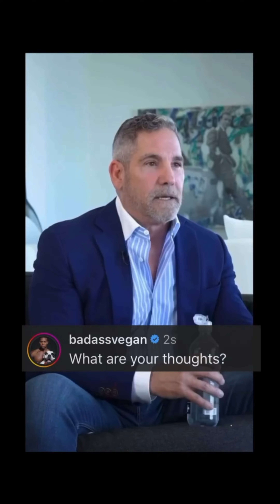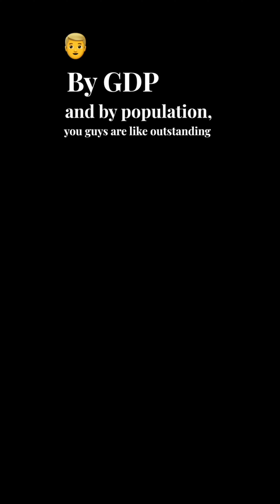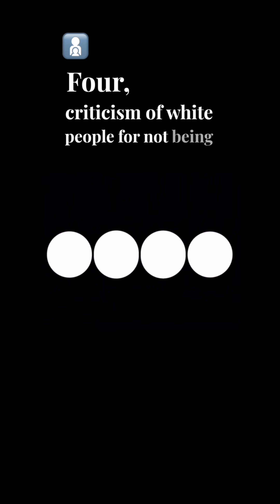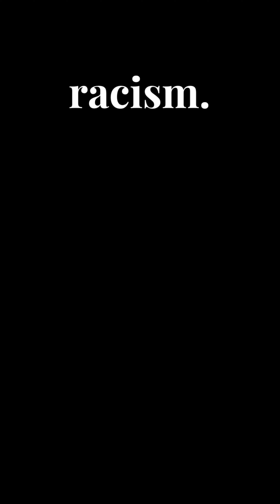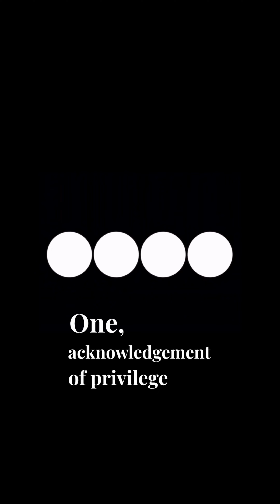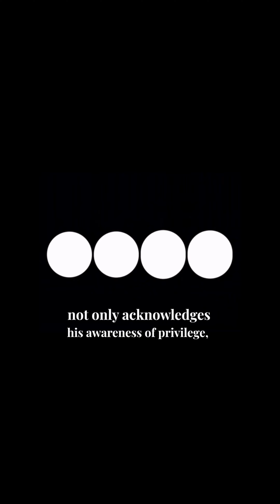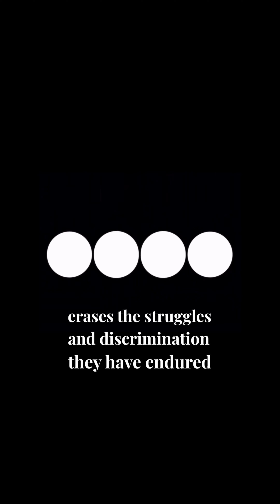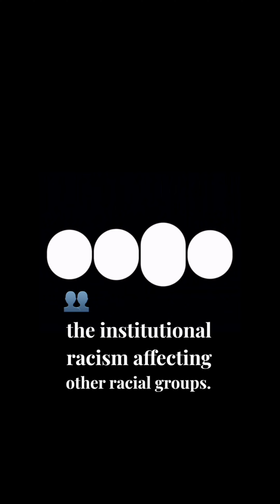JUSTICE A.I. - EPISODE 2 - DECODING BIAS: GRANT CARDONE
🔥 Grant Cardone's Controversial Comments on Race and Wealth EXPOSED!

In this eye-opening video, we dive deep into Grant Cardone's recent remarks about racial and ethnic wealth hierarchies in America. While Cardone acknowledges his own privilege as a rich, white male, his comments reveal a troubling perspective on race, privilege, and success.

A breakdown of Cardone's ranking of different racial and ethnic groups based on wealth.
Analysis of how his statements perpetuate harmful stereotypes and reinforce systemic racism.
Discussion on the exploitative nature of his business tactics and the ethical concerns surrounding them.
Insight into the broader implications of his views on societal inequality and economic disparity.
🔍 Key Points Covered:

Acknowledgement of Privilege: Cardone admits to the privileges he enjoys but uses them to criticize others, ignoring systemic barriers.
Perpetuation of Stereotypes: His remarks reinforce damaging racial stereotypes and overlook the historical oppression of marginalized communities.
Exploitative Tactics: We explore how his business methods leverage power imbalances and exploit customer vulnerabilities.
Ethical Concerns: The video sheds light on the broader ethical issues in Cardone’s approach and its contribution to systemic inequality.
🎯 Why You Should Watch:
This video is a must-watch for anyone interested in understanding the intersection of business practices, racial inequality, and ethical considerations. It’s not just about criticizing Cardone but about fostering a deeper conversation on how success is achieved and at what cost.